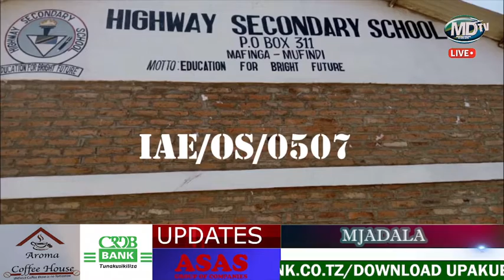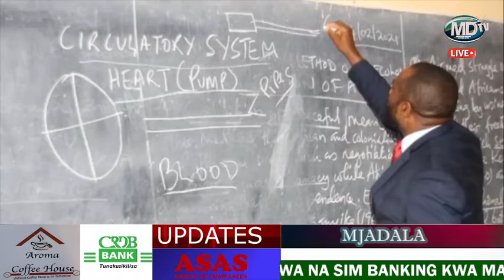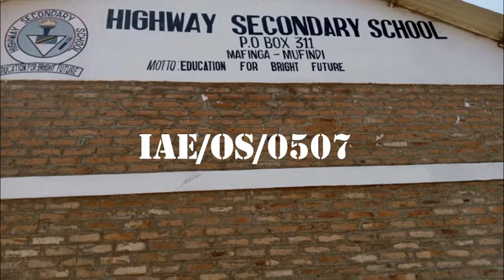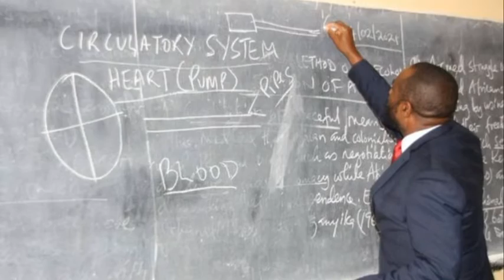TAZAMA NAMNA BORA YA KUONDOKANA NA UKATILI KWA WANAUME